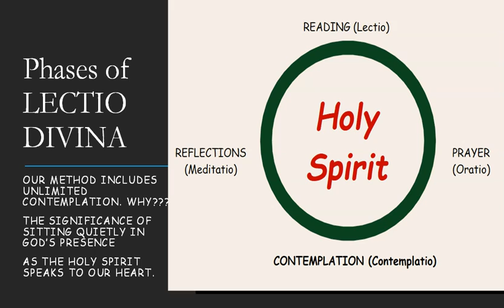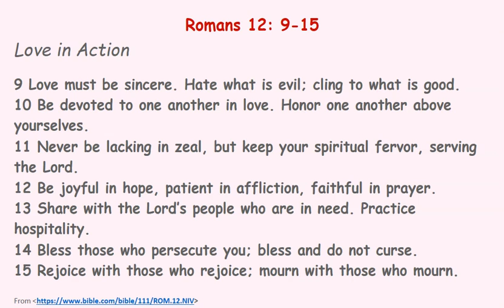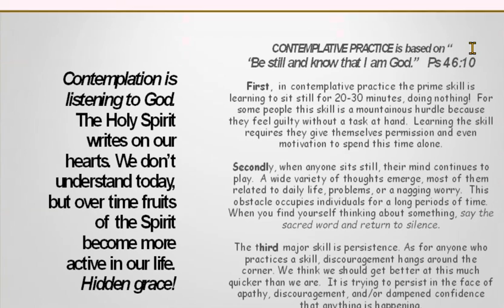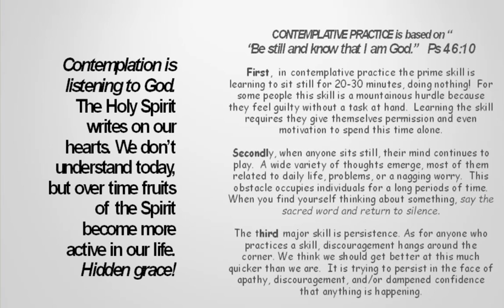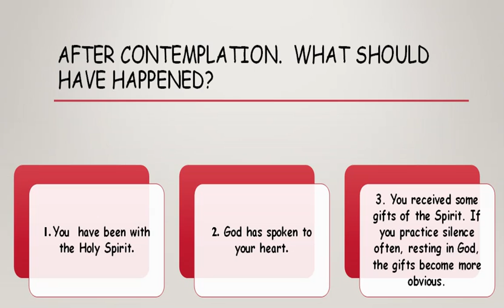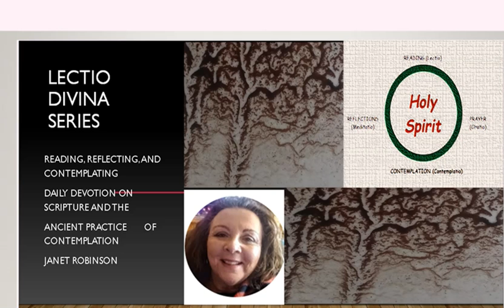Lectio Divina I-6 Romans 12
Hello. STOP the video after the bells when you begin to contemplate. This allows you to practice for 5, 10, 15, or 20 minutes, depending on your experience.

This Series I concerns the theme of Love through the Holy Spirit.. This is the 6th. Here is the link to the entire series

The reading is in Romans, chapter 12. God wants us to be loving to the core.  We are to love others. Honor one another, joyful, patient in struggling, blessing others; have sincere empathy for others.

My personal reflection is that God is love. Our possibilities of behaving in such a loving manner must depend on his Holy Spirit working through us. I am not capable of such love by myself.  I think this is supernatural love: Love beyond our ability to understand.